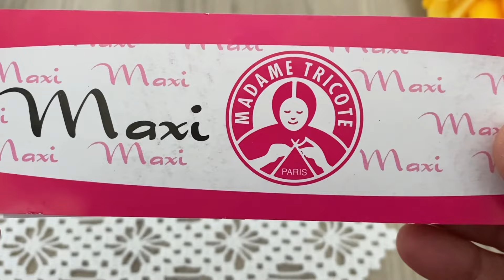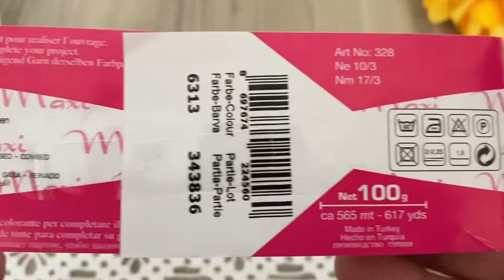How to Make a Dazzling and Interesting Tile Pattern Crochet Edge Lace Pattern